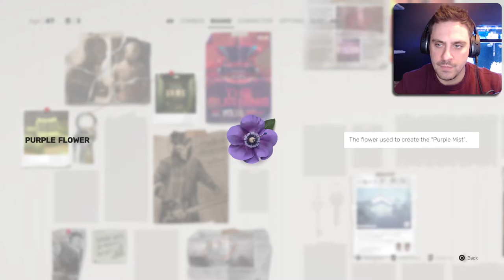SIFU Gameplay Part 1 - Fajar "The Botanist" Fight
Sifu Gameplay | Lets Play Sifu Part 1 | Sifu Botanist Fight | Sifu Game

Welcome to my Sifu video! This game just released and I decided to dive in! Sifu is a roguelike action adventure game. We are playing Sifu on the PS5 and in this video we work our way through the first part of the game to the first boss (the botanist). This is Part 1 in my Sifu series, so if you enjoy please let me know down in the comments so I know to continue this Sifu Gameplay.

Hit me up in the comments if you enjoy content like Sifu so I know to keep the series going!

I always appreciate feedback as well, so if there is something missing that I can add to my Sifu Gameplay then please let me know!